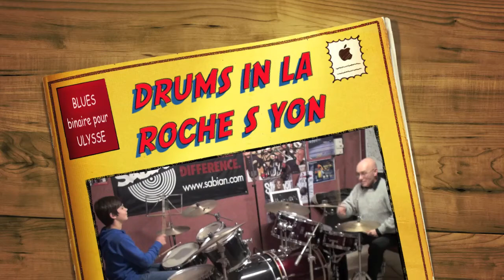DRUMS IN LA ROCHE sur YON-CONTACT : 06-99-33-27-07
BLUES BINAIRE POUR ULYSSE !!! !!! !!!